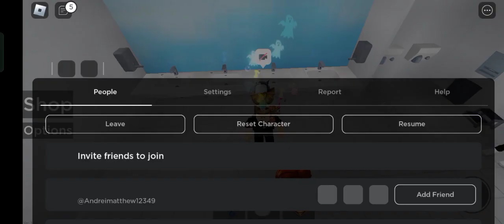error code 2002 edited footage